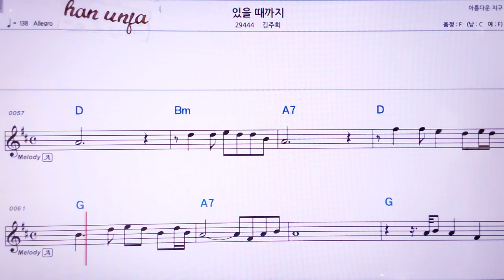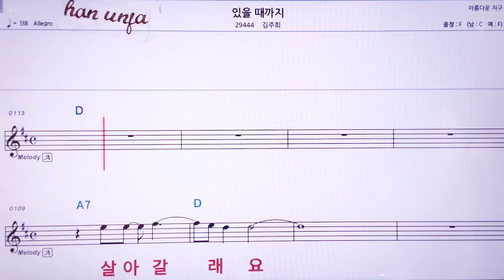💖있을때 까지/김주희 👍MR,노래방, 악보, 코드,Karaoke With Sheet Music